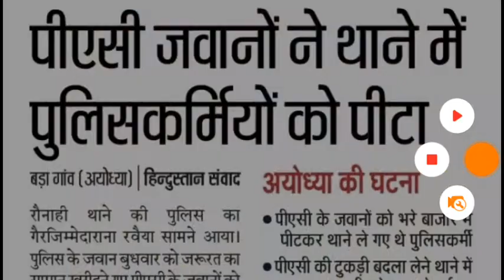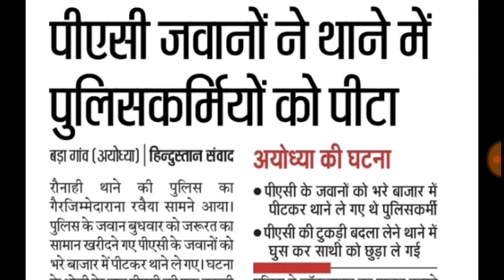पीएसी जवानों ने पुलिसकर्मियों को थाने में जाकर पीटा,up Police news, modi news,li lockdown news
आज की बड़ी खबरें, आज तक लाइव, सब कुछ सीखो जानो,dls news,newspaper,newstodey,breaking news, modi news,lockdown news,